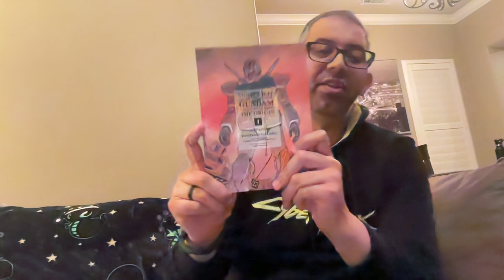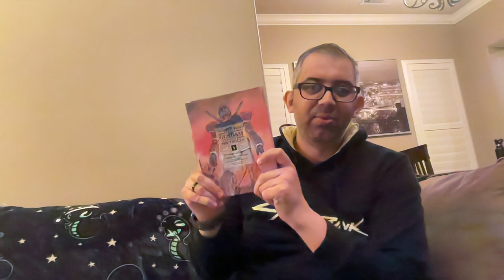12 05 2023 update zack.coffee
New update by Zack/Zaki/IAMZAKI (JETLAG RADIO & More)

Currently writing blogpost JETLAG RADIO 1030 / BENKYO RADIO 1030

Working on CYBERPUNK RADIO EPISODE 12 on Spotify

Waiting on Deus Ex 3 rumors

Very excited about the Yazuka series on Playstation.

I finished Spider-Man 2 main storyline.

a return to Advance Wars on Nintendo Switch

more missions in NFS Unbound.

Need help with Full Metal Panic! Who dares Wins! PS4. Mission 20 Alpha & Omega.

JETLAG RADIO podcasts are now on Deezer app. A bit out of order.

I am super excited for the Game Awards 2023 on Thursday December 7th at 4PM PST. I cannot wait for the Death Stranding 2 new trailer. It is going to be bonkers.

I’ve created the Bookclub list for the Month of December 2023,

* NUCLEAR FUSION: THE BREAKTHROUGH THAT COULD CHANGE THE FUTURE OF CLEAN ENERGY: Awesome Facts You Need To Know
* The Terminal List: True Believer - Jack Carr
* GTO: Paradise Lost Vol. 3 & 4
* Blowout: Corrupted Democracy, Rogue State Russia, and the Richest, Most Destructive Industry on Earth - Rachel Maddow
* Prequel: An American Fight Against Fascism - Rachel Maddow
* Batman/Superman: World’s Finest (2022-) #12
* Mobile Suit Gundam: The Origin, Vol. 1 - Activation (Gundam Wing)
* The X-Files: The Truth Is Still Out There: Thirty Years of the X-Files - Daniela Acitelli
* Authentic Leadership - Emotional Intelligence - Harvard Business Review
* Influence + Persuasion - Emotional Intelligence - Harvard Business Review
* HODINKEE magazine volume 9

& More.